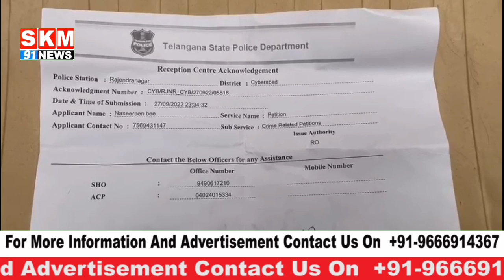RAJENDERNGR KI KHATOON NE RAJENDERNAGR SI PAR BATTAMIZI KA LAGAYA ILZAAM